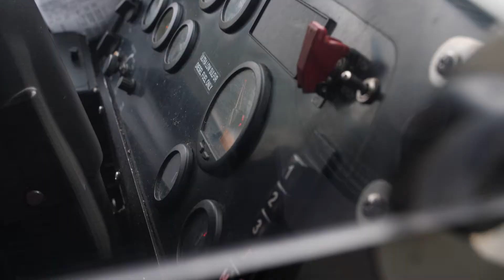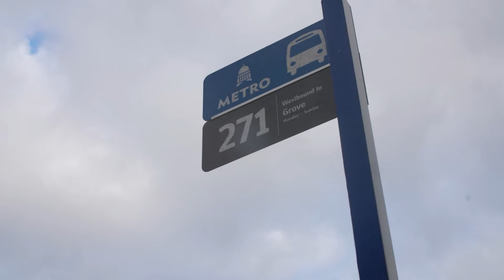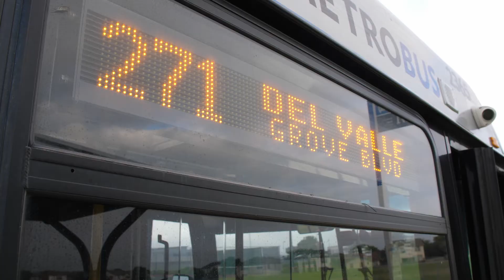Finding Connection On The 271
A single bus route serves Del Valle, providing transportation to work or downtown that many residents in the rapidly growing area wouldn’t have otherwise. But bus operator Porfirio “Pete” Rivera offers more than just a lift. He keeps an eye out for his regulars, and they’re looking out for him too.